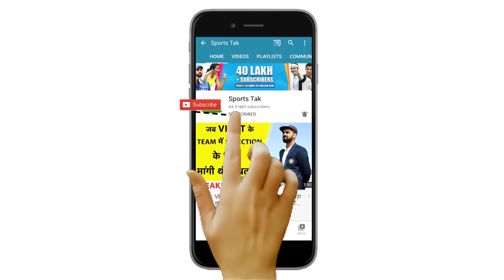Day 4 Report With Vikrant Gupta: 5वें दिन बनेंगे 381 रन या ड्रॉ के लिए खेलेगी Team India | IndvsEng